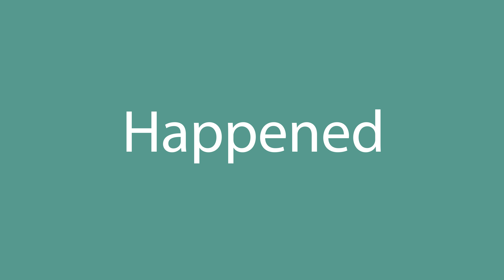How to pronounce Happened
How to say Happened in English? Listen with us.
What is the correct pronunciation of the word Happened in everyday English? Speak as the Americans.
How to write the word Happened? Watch and learn.